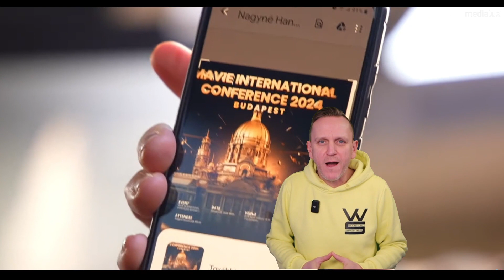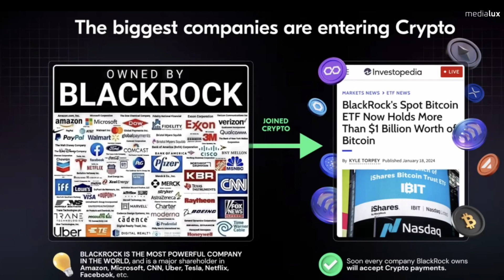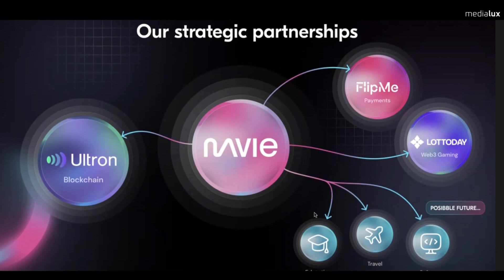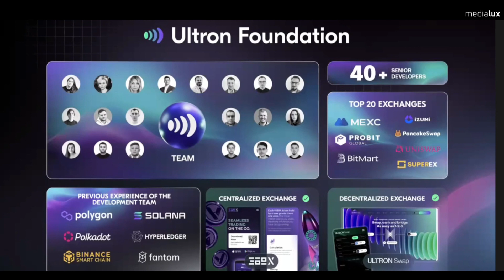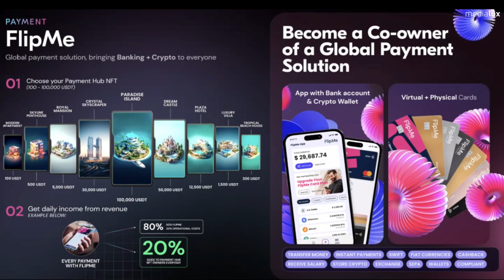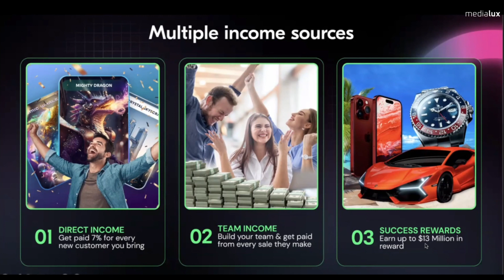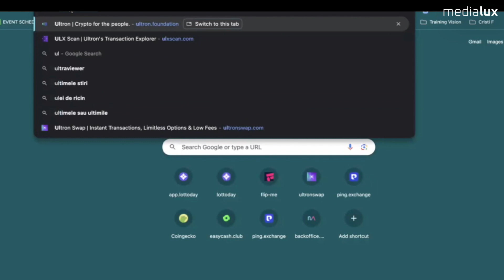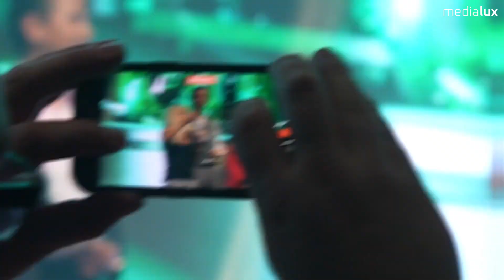MaVie Global: Aufstieg zur führenden Web3-Community - Einblicke in das rasante Wachstum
In einem besonderen Gespräch verrät mir das erfolgreichste Mitglied der MaVie Global Web3 Community Cristi Chitic, wie MaVie zur Nummer eins der Web3-Communities weltweit aufgestiegen ist.
Lass uns gemeinsam entdecken, wie Innovation, Bildung und die leidenschaftliche Gemeinschaft MaVie Global an die Spitze der Web3-Bewegung gebracht hat.
Bleib dran, um tiefe Einblicke in Strategien zu erhalten, die nicht nur die Blockchain-Technologie umfassen, sondern auch den Beginn einer neuen Ära der digitalen Zusammenarbeit und des Wachstums markieren.

Erkunde weitere wichtige Ressourcen und verbinde dich mit unserer Community über folgende Links:

Diese Informationen zu "Mavie Global & Ultron: Vorreiter der Blockchain-Revolution" sind zu Bildungs- und Informationszwecken. Sie sind keine Anlageberatung. Aufgrund der Volatilität des Kryptomarktes besteht ein Investitionsrisiko. Eigenverantwortliche Recherche und gegebenenfalls die Konsultation eines Finanzberaters sind empfohlen. Die Leistungen und Erfolge von Mavie Global und der Ultron Blockchain sind aktuell und können sich ändern. Die Teilnahme an der Community und die Nutzung der Links erfolgen auf eigene Verantwortung. Für Verluste, die aus den bereitgestellten Informationen entstehen, wird keine Haftung übernommen.